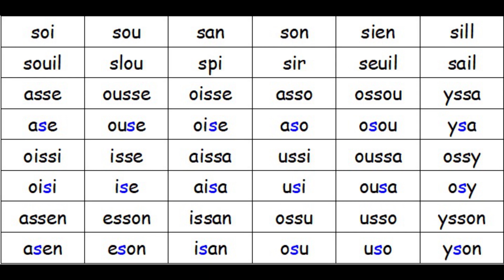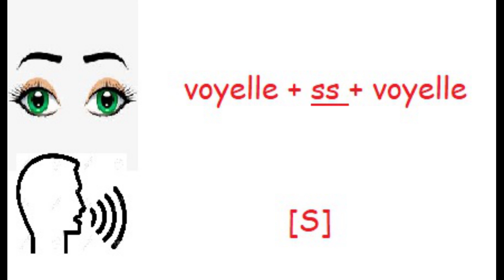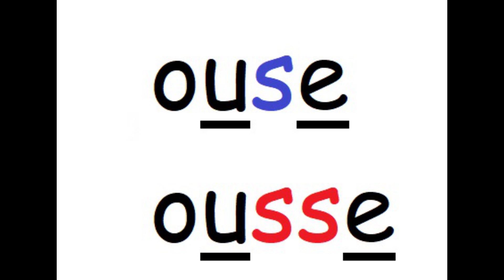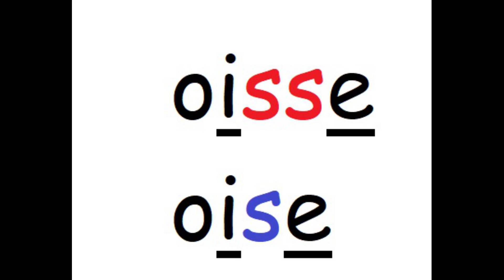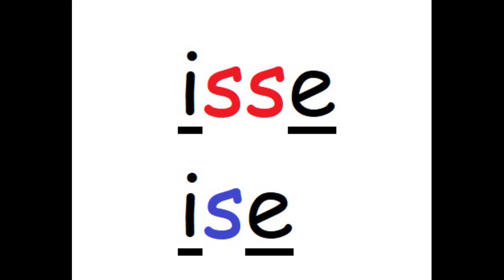Mardi 02-06 Orthographe La Lettre S